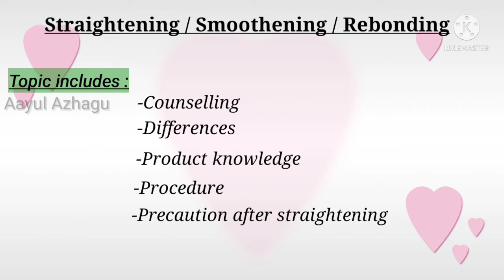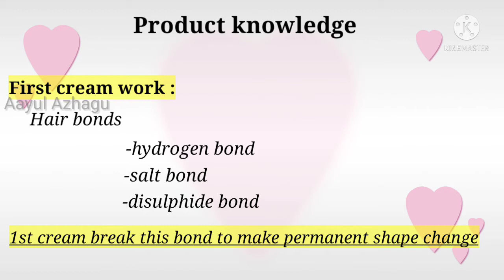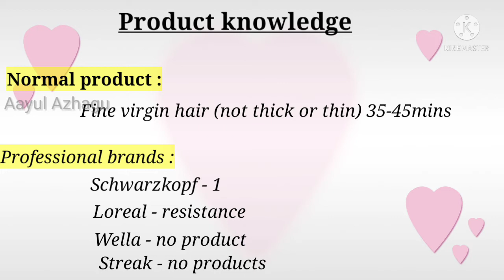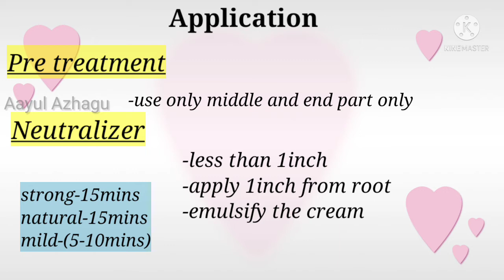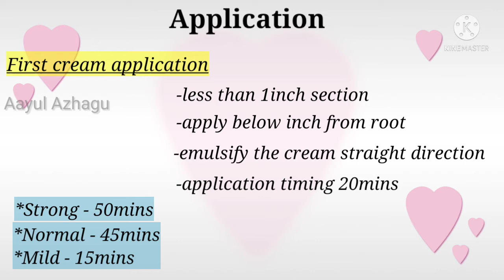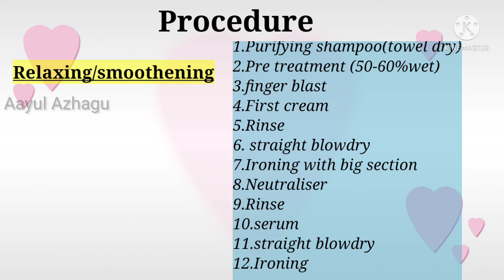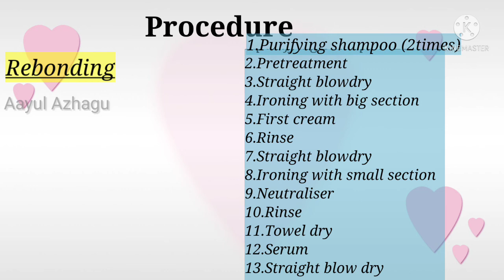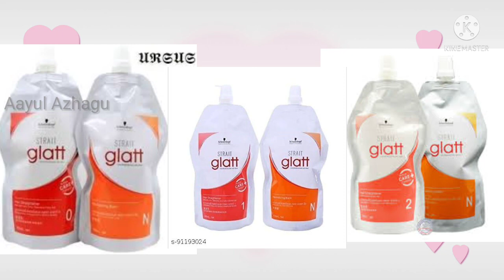how to do smoothening | straightening,rebonding in tamil |detailed explanation step by step process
Full theory notes for straightening, rebonding, smoothening

Topic includes :

                            counseling
                            Difference b/w 3topic
                            Product knowledge
                            Application
                            Procedure
                            After care precaution